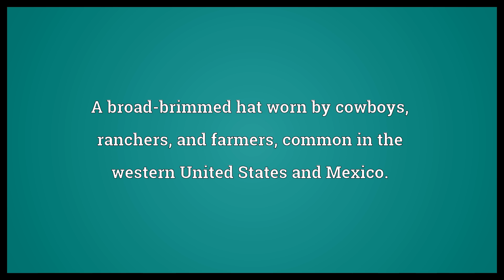Cowboy hat Meaning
Video shows what cowboy hat means. A broad-brimmed hat worn by cowboys, ranchers, and farmers, common in the western United States and Mexico..  Cowboy hat Meaning. How to pronounce, definition audio dictionary. How to say cowboy hat. Powered by MaryTTS, Wiktionary